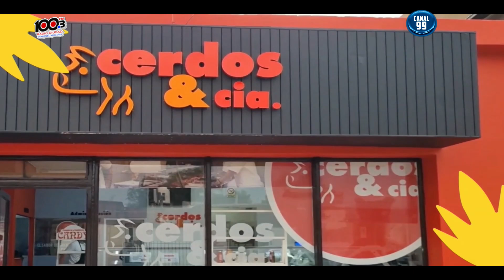DEPORTE AL DIA - EDICION 1 DE OCTUBRE DE 2024